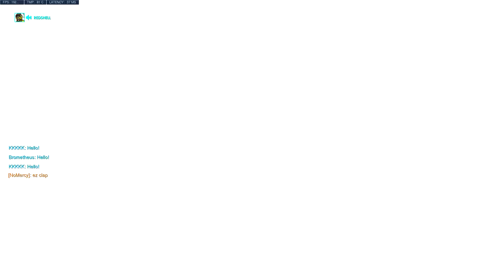THE KING OF KING'S ROW - Overwatch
You'll never guess what hero I'm playing this one.